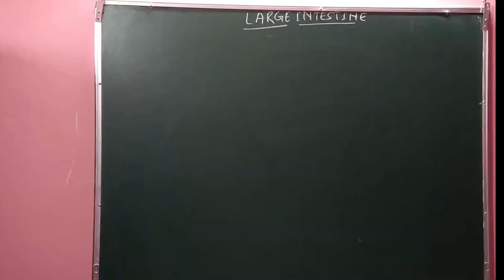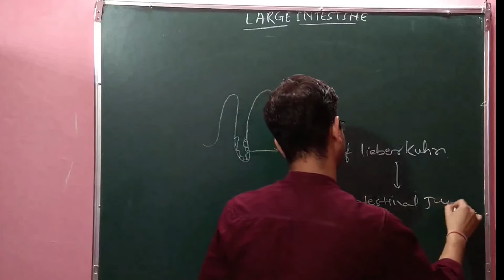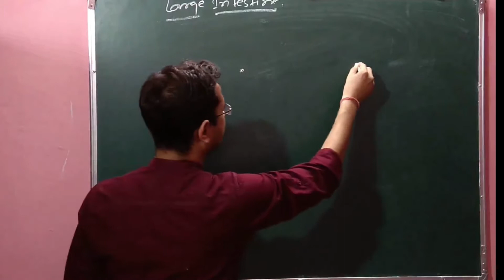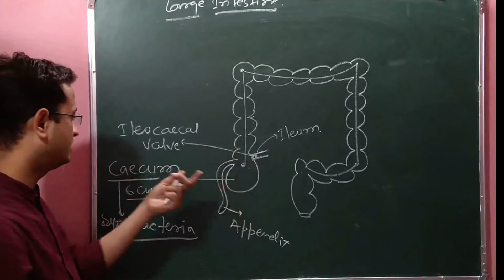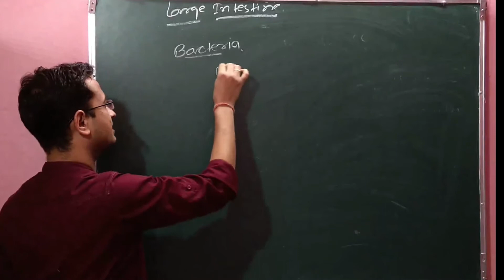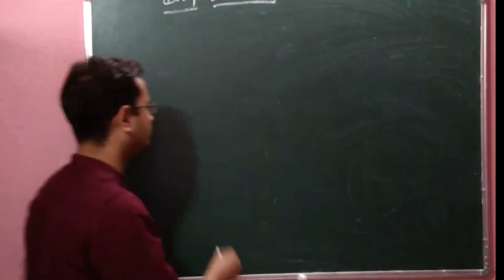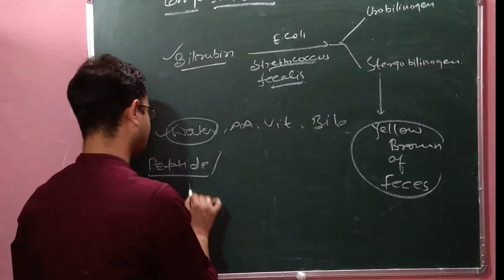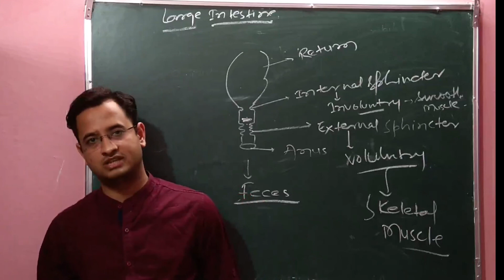HUMAN DIGESTIVE SYSTEM Large Intestine (Lecture 07)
पाचन तंत्र (जीवविज्ञान)पाचन तंत्र (जीवविज्ञान) TRICKY BIOLOGY for  NEET Exam.Class 9-12
A Series of Video for Bigner class 6 to Class 12 or NEET (Medical) Student
  पढ़ेगा इंडिया तो बढ़ेगा इंडिया